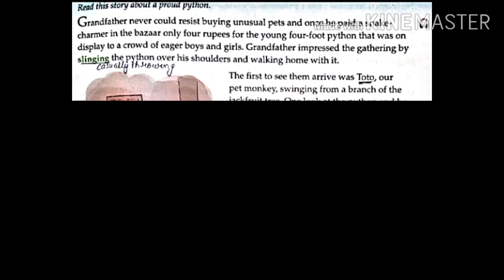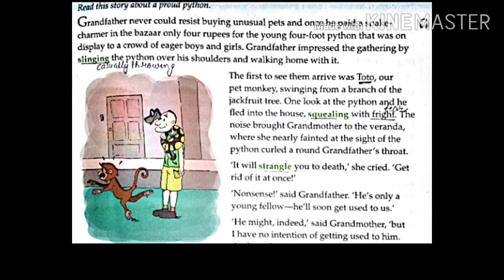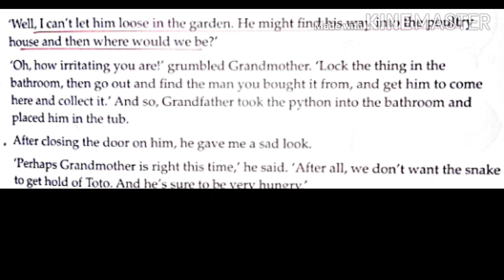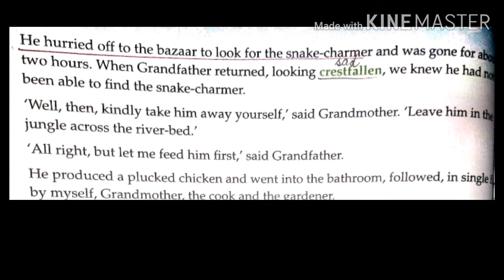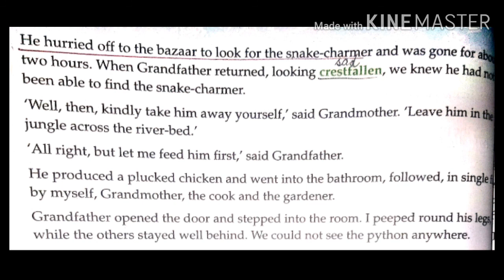05 08 2020 K7 English Chapter 04 Video 01